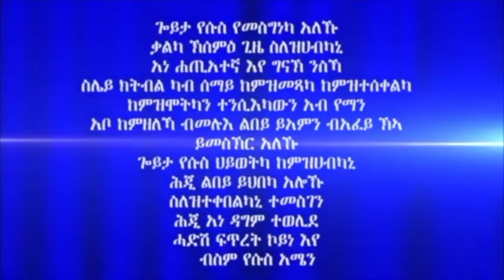መለኾታዊ ፈዉሲ 1ይ ክፋል